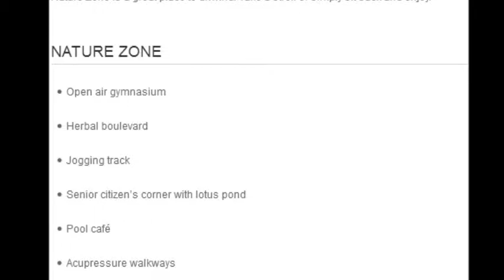Godrej Prana, Undri, Pune, Live the Balanced life, Nature Zone